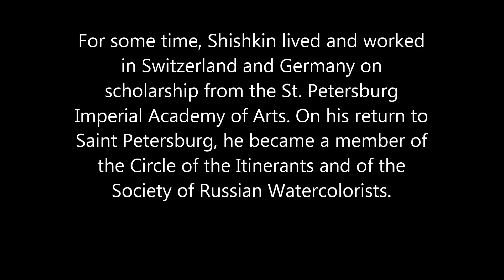50 seconds of ART #508